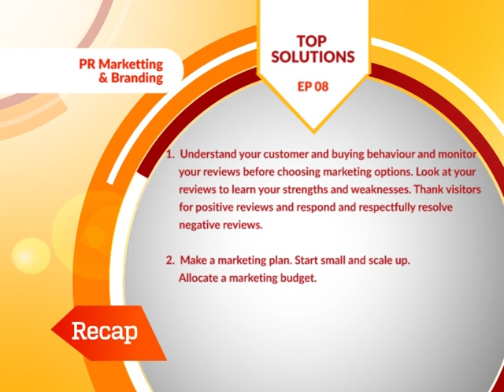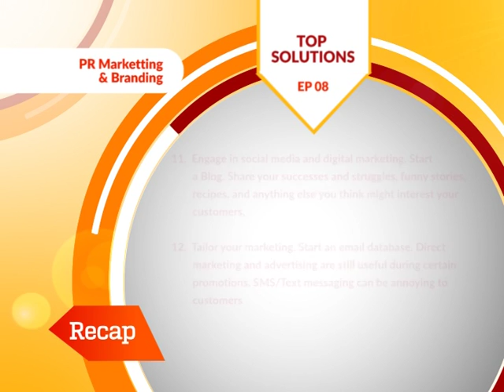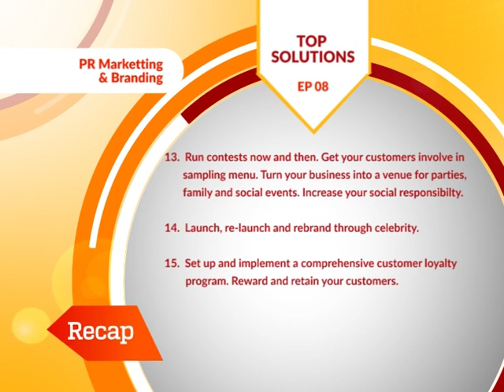RECAP and SOLUTIONS EP8 : PR Marketing and Branding